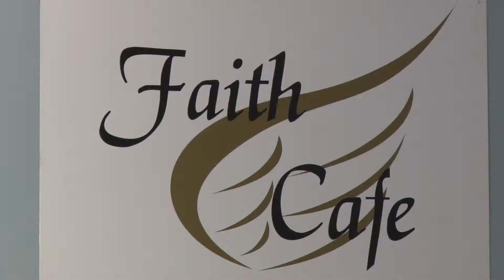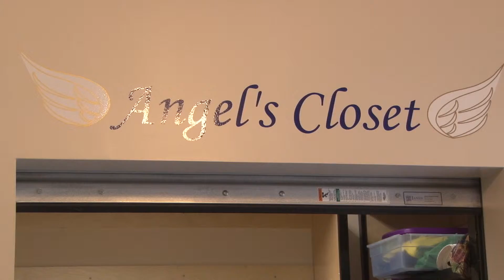Hawk TV Visits The Faith Cafe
HCC Hawk TV Reporter: Crystal Small

Hawk TV Crew: John Campos, Matt Lancaster, Amit Ahluwalia